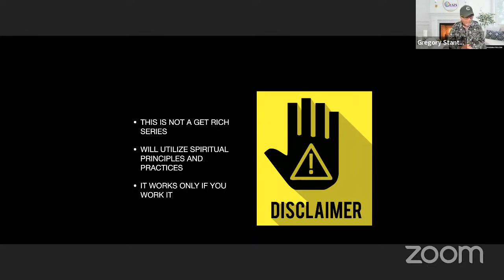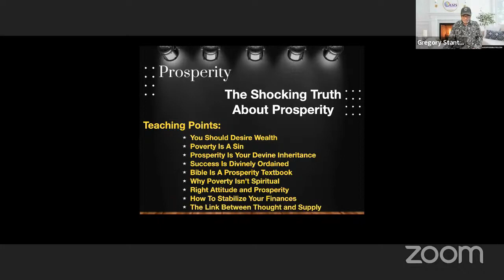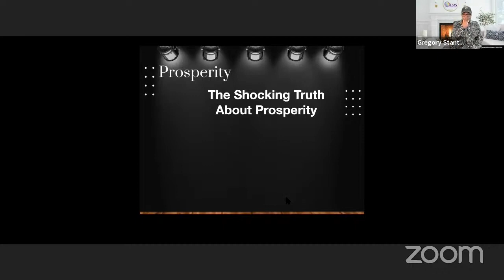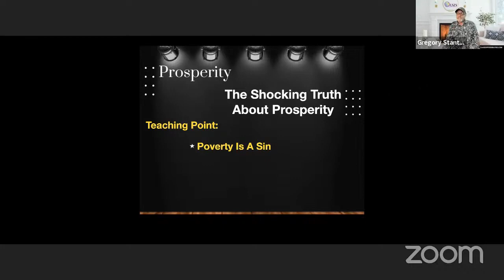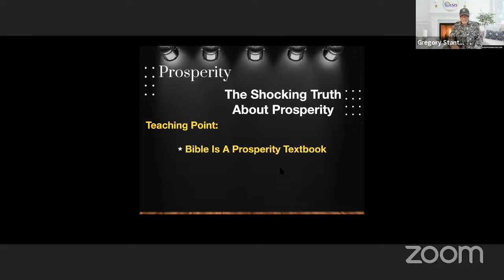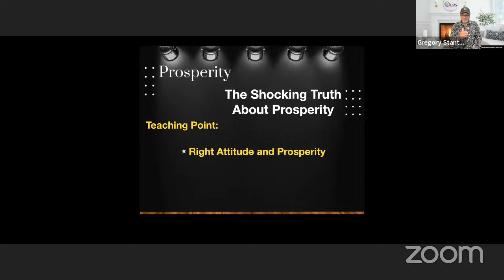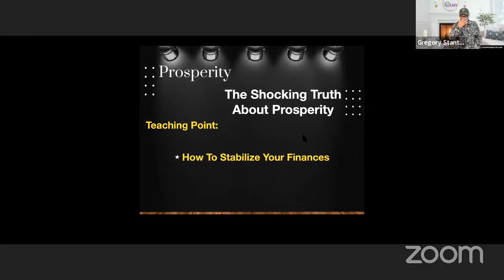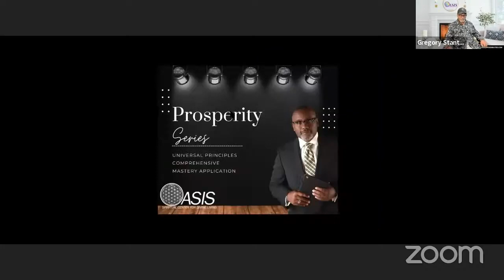12 Week Prosperity Master Course Session One: Shocking Truths of Prosperity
You have the right to be rich; you have no right to be poor or living in the land of just enough. In this teaching we explore some truths that may shock you and need addressing if you desire to live a prosperous life.

Apostle Gregory "Ausar" Stanton, Seba (Divine Teacher)
Oasis Spiritual Center for Divine Living